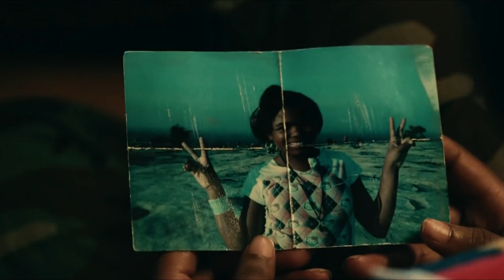Обзор фильма «Проект Power» - В чем сила, брат?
Глуповатый, но визуально изобретательный боевик с Джейми Фоксом и Джозефом Гордоном-Левиттом в главных ролях. О том каким получился новый фильм от Netflix - смотрите в нашем обзоре.

Автор текста Ефим Гугнин.

Фильмы, Сериалы, Игры, Комиксы, Техно - обо всем этом расскажет канал Любовь, Смерть и Гики.